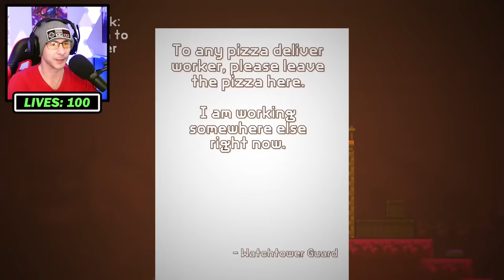EASY to EXTREME DEMON - 100 Life Platformer Geometry Dash Challenge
The ultimate 100 life Geometry Dash platformer challenge. The way it works is that I have only 100 lives to do a level of each difficulty, going all the way up from an easy 2 moon, to an extreme demon. I made it way further than expected.